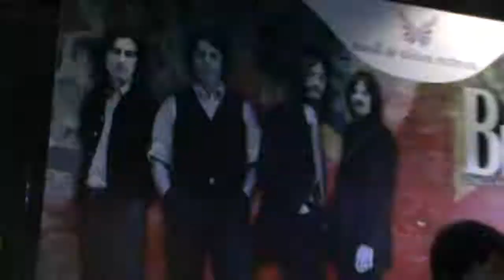Ain't She Sweet - Something (The Beatles Cover)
Ain't She Sweet @ Beatlesday Mall Alam Sutera 16 April 2016

Alam D'Oldman: Guitar/Vocal

Drestanta: Guitar/Vocal

Rizaldi: Bass/BackVoc

Dhany Damiri: Drum